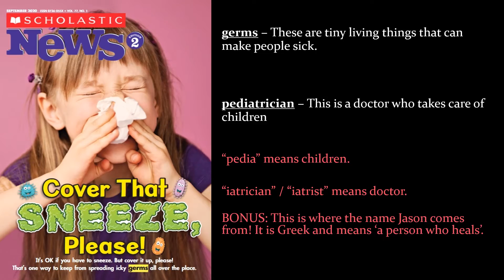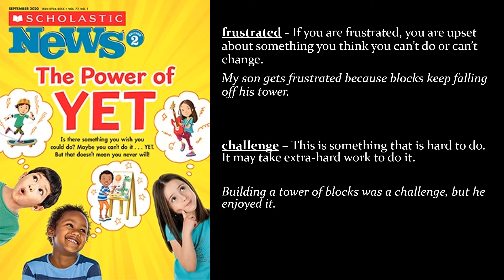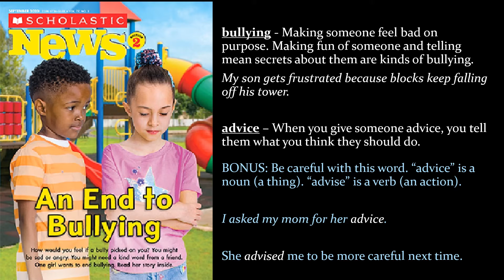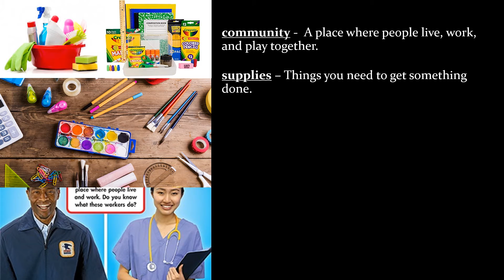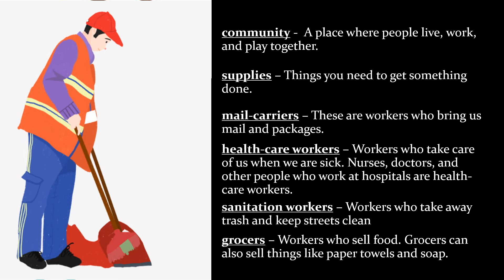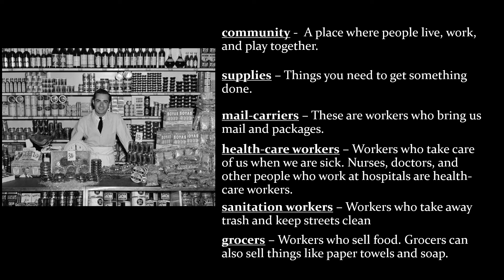Social Studies Vocab Review